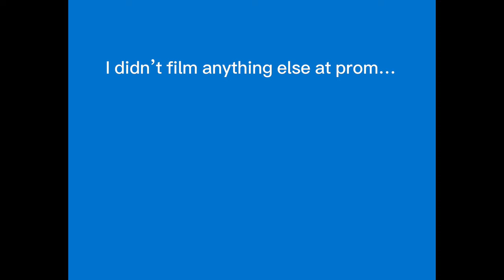My last prom… PROM VLOG!!!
Senior prom!

I posted a lot of prom transitions so go check those out on my TikTok!!

TikTok: dreyyharriss , dreyyharris